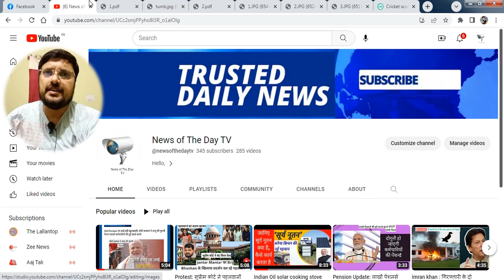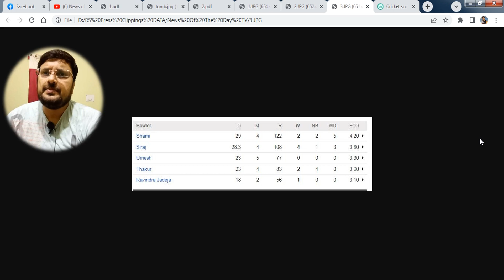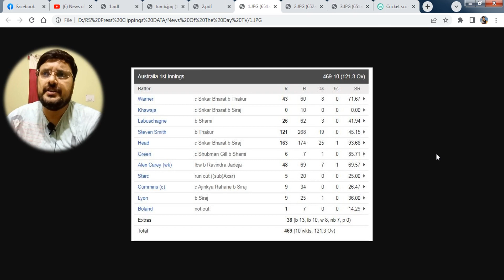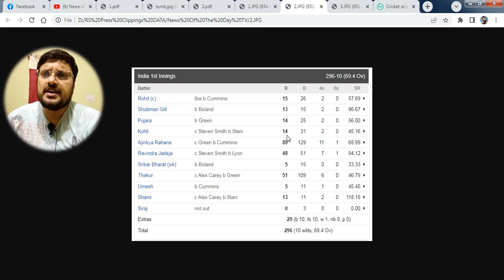WTC Final 2023: टीम इंडिया ने बनाया शर्मनाक रिकॉर्ड !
Ind vs Aus Live Score WTC 2023 Final LIVE: David Warner OUT Australia at 23/1

India vs Australia Day 3 Live Cricket Score, WTC 2023 Final: Australia racked up 469 in their first innings and then reduced India to 151-5 in the World Test Championship (WTC) final at The Oval on Thursday. Their star-studded top order, however, let India down and Australia look on course to claim a decisive first-innings lead after dominating the first two days of the contest. India trail by 318 runs with Ajinkya Rahane batting on 29 and KS Bharat on five at the other end.

India is looking to lift the WTC title at the second attempt after losing to New Zealand in the final of the inaugural edition of the championship. The match is scheduled to be played over five days, from the 7th to the 11th of June, with a backup day available in case of adverse weather conditions